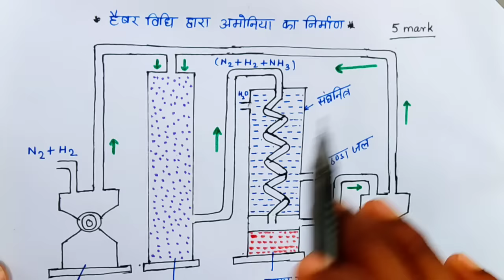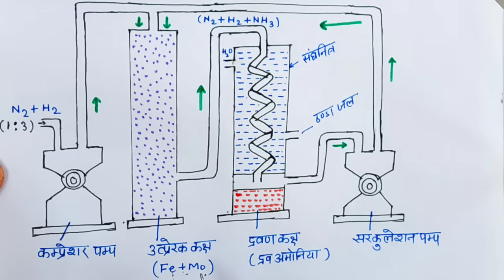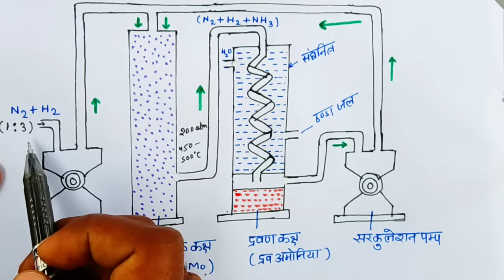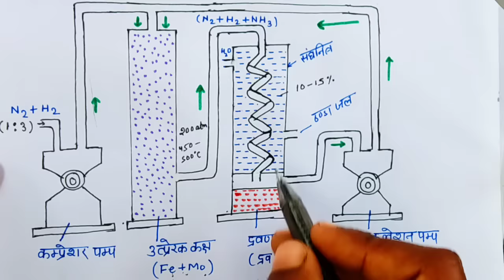हैबर विधि द्वारा अमोनिया का निर्माण | Haber vidhi dwara ammonia ka nirman | 12th Chemistry